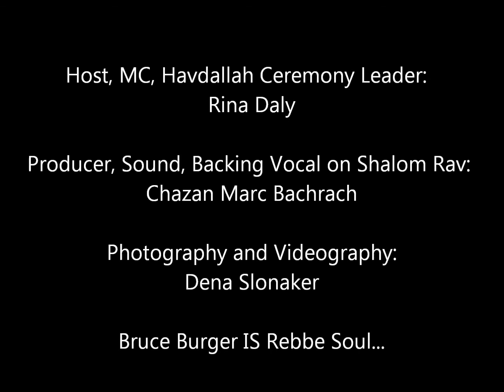Rebbe Soul House Concert May 30 2015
Rebbe Soul performs a Havdallah House Concert at the Daly-Goode House in Mar Vista, CA, the night before he returned to his home in Israel. Accompanied by Paul Allen on percussion, and Cantor Marc Bachrach on "Shalom Rav", Rebbe Soul makes musical magic with the balalaika Tommy Tedesco gifted him with  decades ago during his career as a Los Angeles studio musician.  Wielding his guitar with equal wizardry, Rebbe Soul's performance inspires movement and dance in the audience throughout